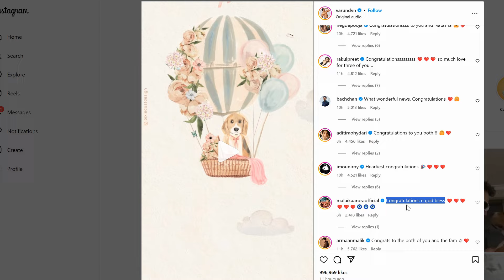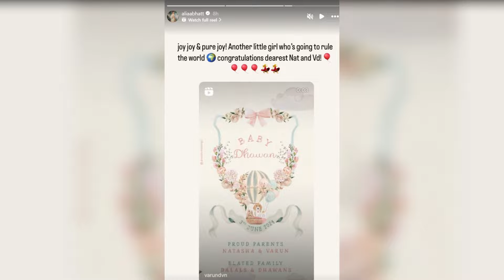Celebrity Congratulate Varun Dhawan with Baby Girl | Priyanka, Alia, Sidharth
Varun Dhawan and his wife Natasha welcomed a baby girl on June 3. His 'Student of the Year' co-stars, Sidharth Malhotra and Alia Bhatt, also extended their congratulations.

and research.